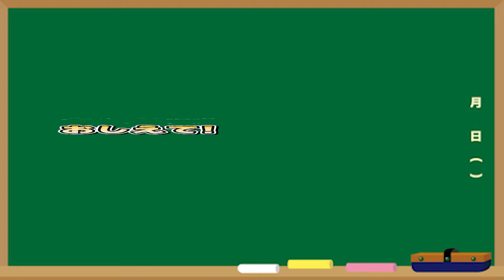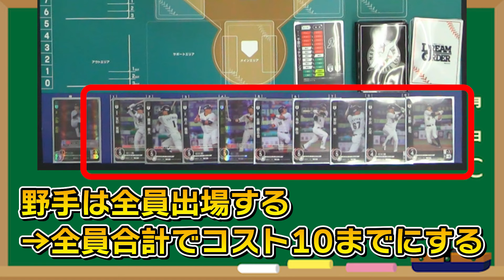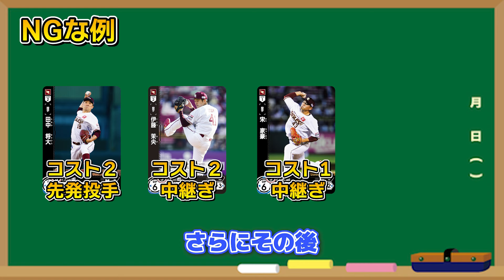【3分で丸わかり！】ドリームオーダー デッキ構築講座【ドリオ/ドリームオーダー】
質問が多かったドリームオーダーのデッキの作り方について小林Pが解説するぞ！

【講師】
小林P

ティーチングツアーも全国で開催中！
皆様ぜひ奮ってご参加ください！